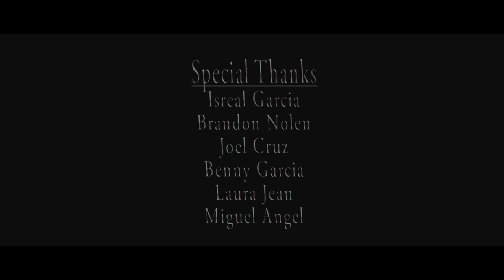My Friend Kyle - Horror Film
My Friend Kyle, A short scary paranormal chilling horror narrative film about a babysitter and a little girl, Emily, with an imaginary monster friend known as KYLE.

This Cinematic short film shot with a DSLR (canon rebel t5i/t3i or 700d) camera. Edited in adobe premier pro and color graded in Red Giant's magic bullet looks. Took us about 5 days or 3 weekends to film this suspenseful horror short.

For the cinematography, I used mainly diy clamp lights with colored gels for the whole film and two daylight balanced softboxes lights for the night exterior shots.
Lenses Used:
Canon EF-S 18-55mm f/3.5-5.6 IS II SLR Lens (Kit Lens)